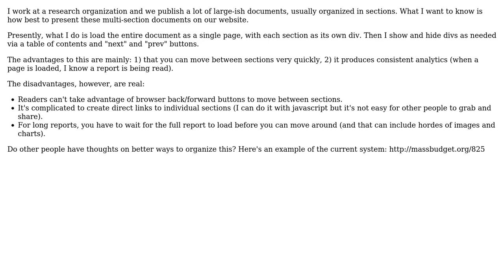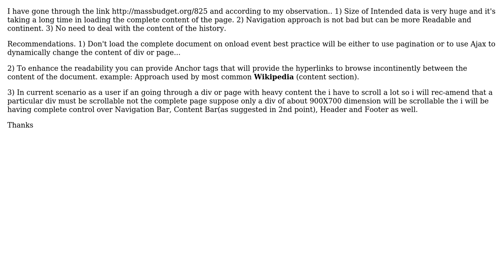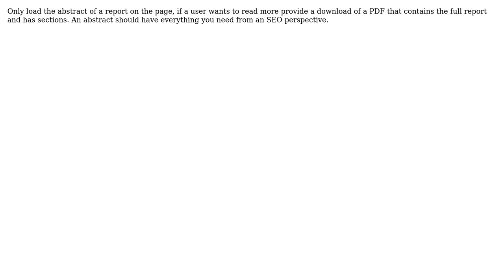Software Engineering: displaying multi-section html documents - best practices (5 Solutions!!)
Software Engineering: displaying multi-section html documents - best practices

With thanks & praise to God, and with thanks to the many people who have made this project possible! | Content (except music & images) licensed under CC BY-SA | Music | Images & others | With thanks to user Ryathal user Ozair Kafray user Logicalj user Jeremy user Jack Stone user ecpepper and the Stack Exchange Network Trademarks are property of their respective owners. You are responsible for your own actions.